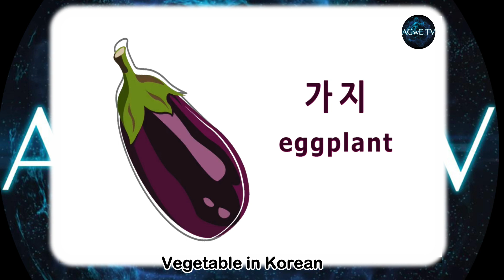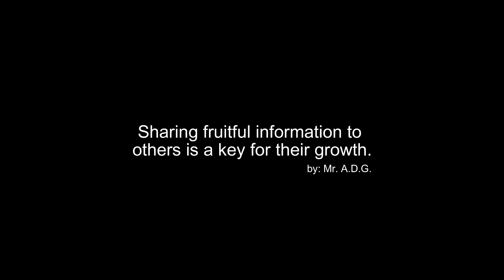EPS TOPIK EXAM 37 - Korean Vegetable. (Korean Basic Language Learning) 채소..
Share goodness,
전체 동영상 시청, 구독 및 공유 ..

Korean Basic Language
KOREAN VEGETABLE LEARNING..
한국채소학습..